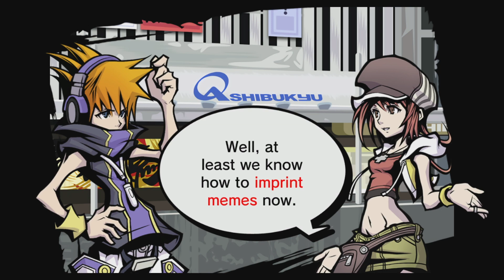The World Ends with you part 4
All I did for this one was make the Thumbnail and I did it like 3 months after the video was uploaded, but its not like I do it for the views. I do it cause I feel like it.